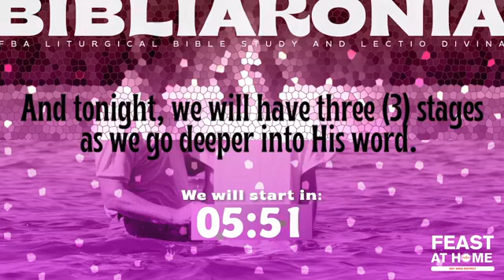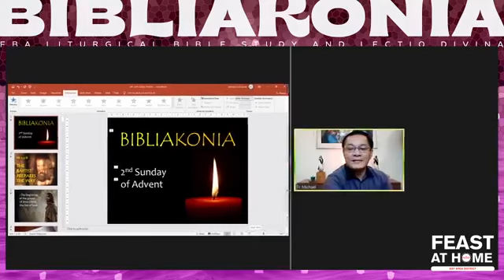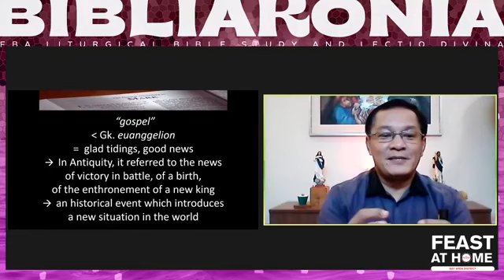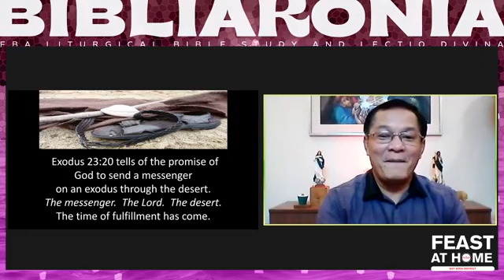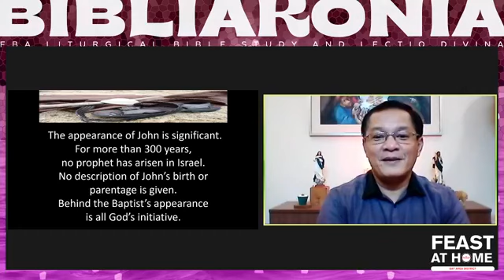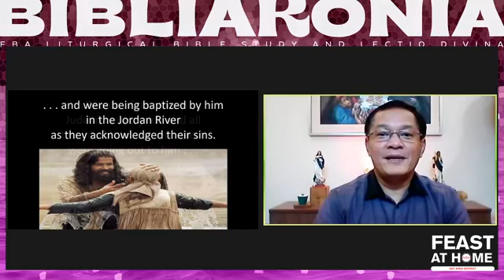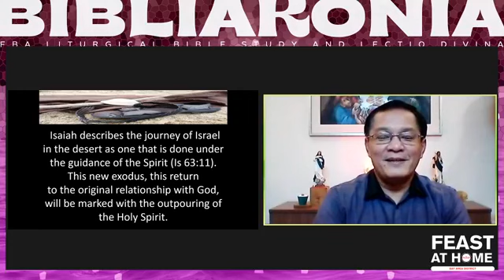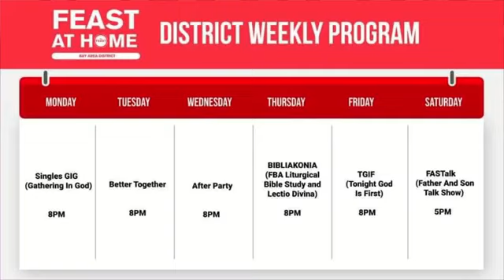Bibliakonia: Mark 1:1-8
Welcome to Bibliakonia: The Feast Bay Area Liturgical Bible Study and Lectio Divina. Join us as we go deeper in His word.

In today’s Bibliakonia, we shall reflect on the verse where John The Baptist Prepares The Way (Mark 1:1-8).